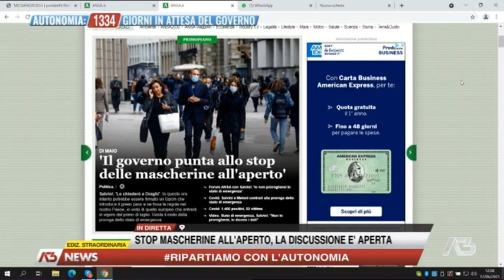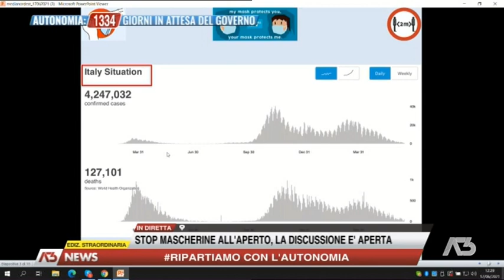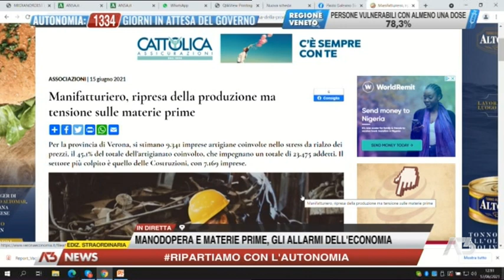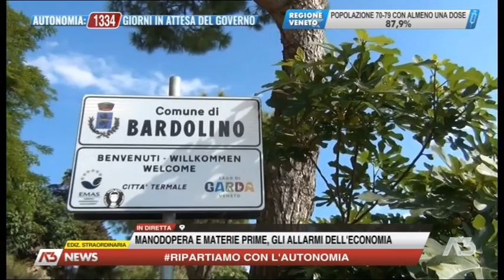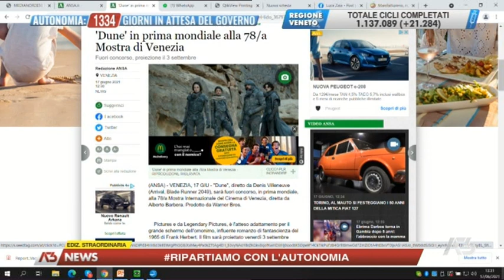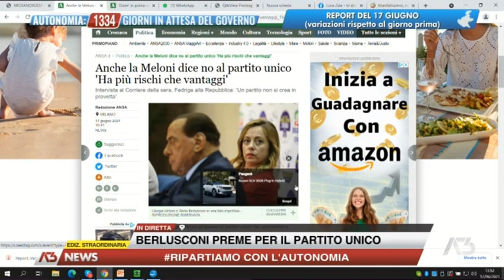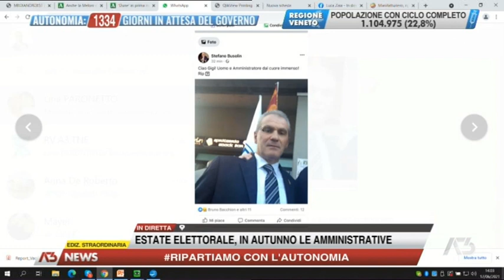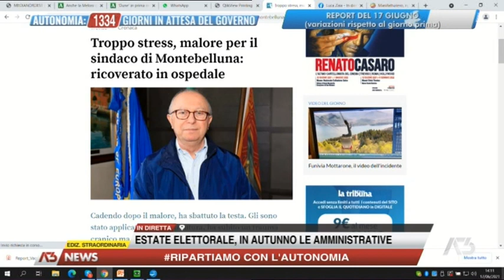EDIZIONE STRAORDINARIA | 17/06/2021 11:59